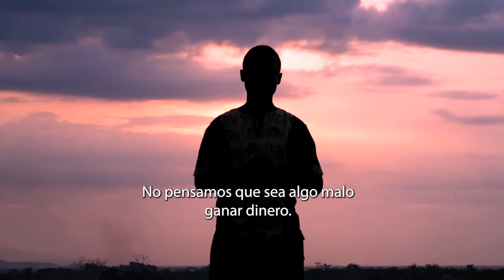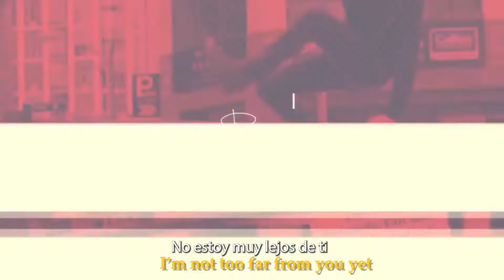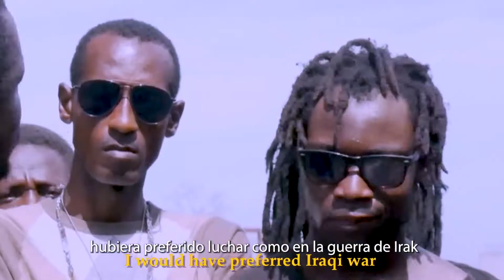Kebert Bastien canta contra los Estados Unidos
Video realizado por Peter Roland Berlus, de la canción : Aux Americains, a los americanos, del cantante haitiano Kebert Bastien. Los pueblos decimos: No a otra invasión en Haití. Solidaridad con el pueblo haitiano y la solución que decida para su liberación.